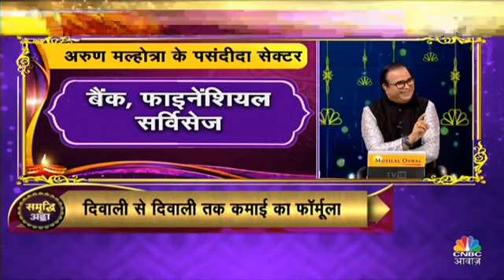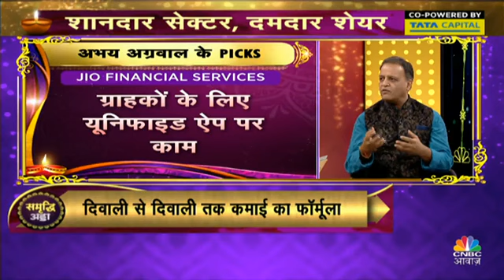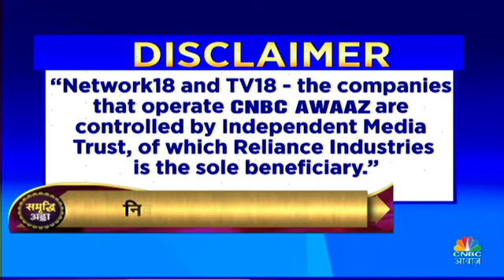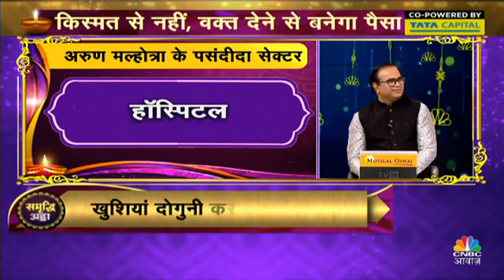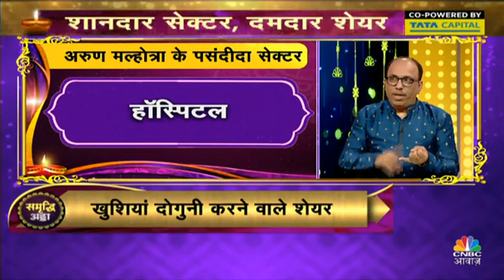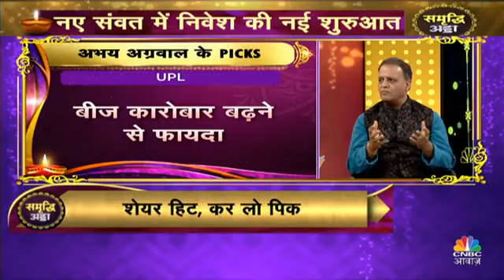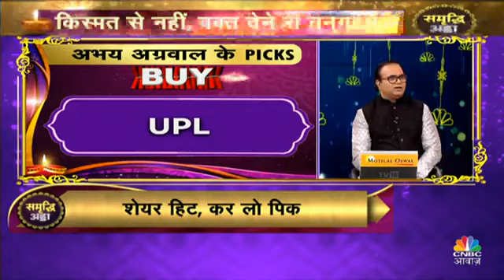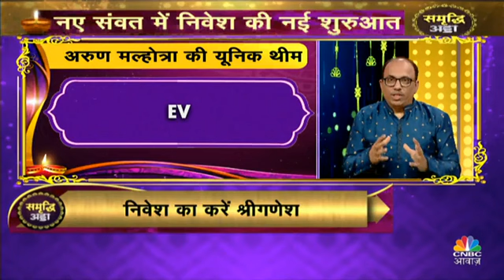Diwali Long Term Investment